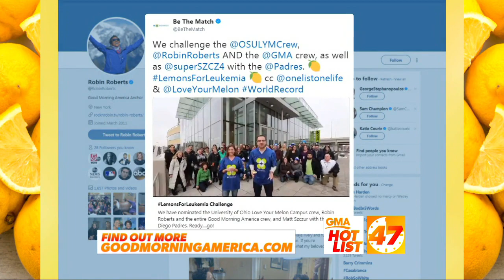'GMA' Hot List: 'GMA' does the Lemons for Leukemia challenge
Plus, an entire island in Belize is available for rent on Airbnb for $975 a night.